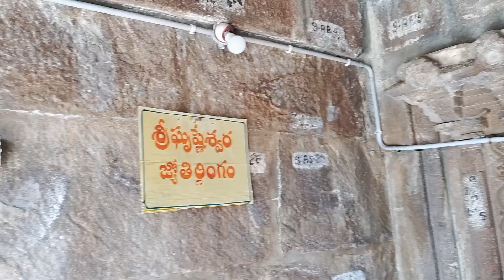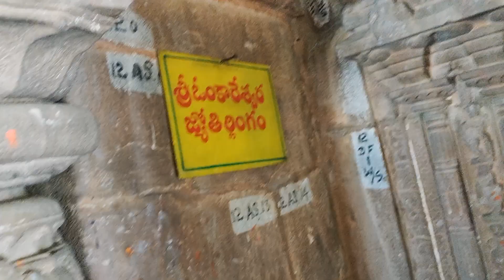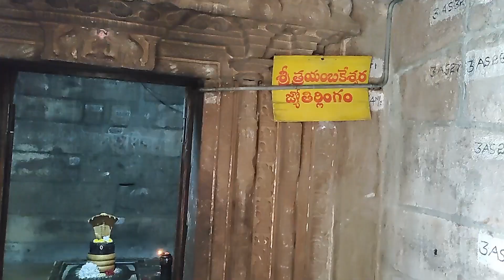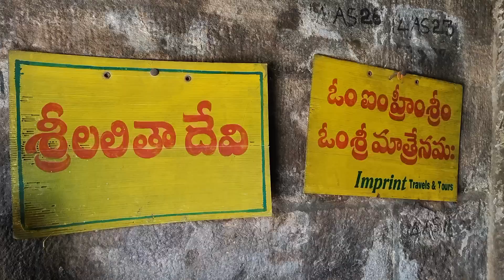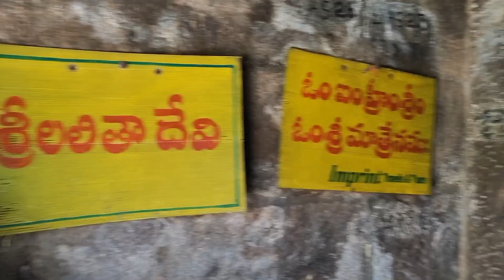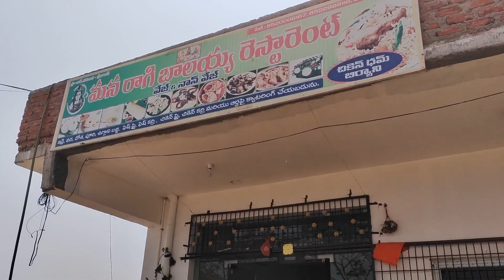సోమశిల అందాలు ,బోటింగ్..1డే టూర్ ప్లాన్ ఫుల్ డీటెయిల్స్ ఈ వీడియో లో మీ కోసం..🤗😍